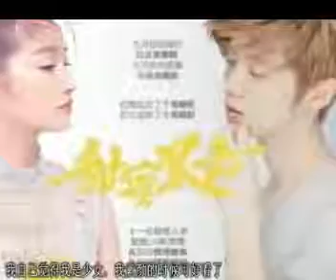关晓彤晒素颜照！热评第一条六个字鹿晗看了心疼，热巴看了想骂人